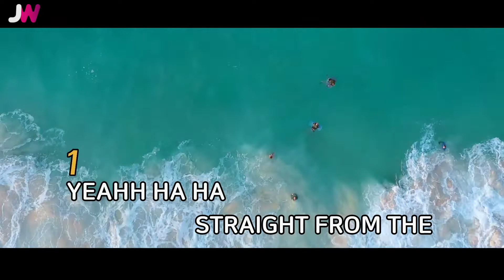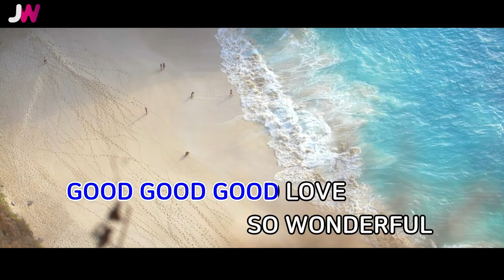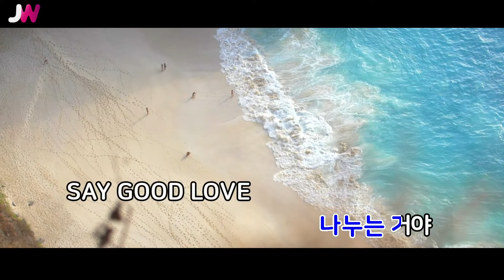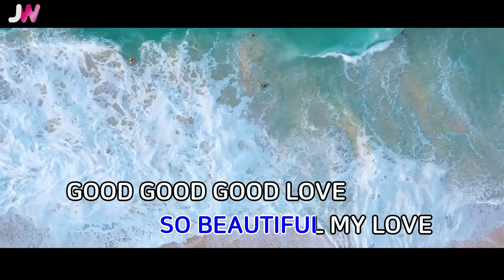[JW노래방] GOOD LOVE / 원타임 / JW Karaoke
번호 - 05386
제목 - GOOD LOVE
가수 - 원타임